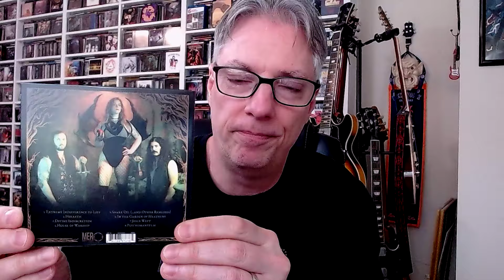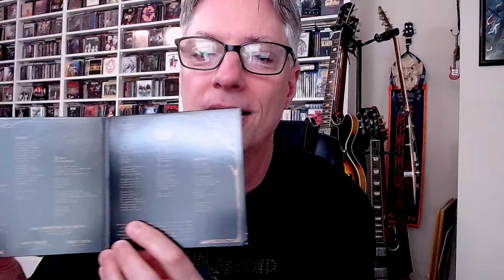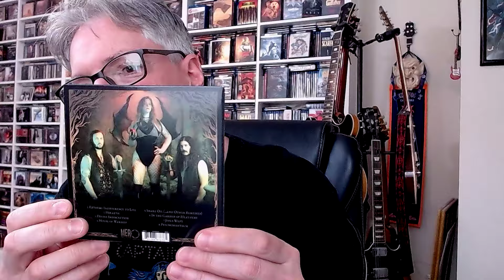Review: Heavy Temple 'Garden of Heathens' (doom/stoner/heavy psych)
Join Pete Pardo for a review of the new album from Philadephia doom/stoner/psych act Heavy Temple, 'Garden of Heathens'.